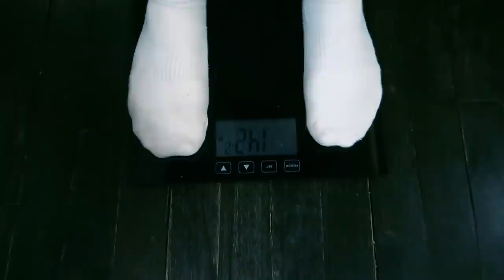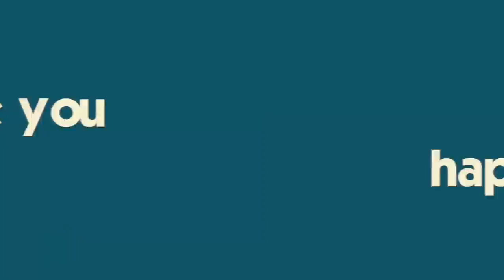It's When Your Little Brother Wins EVERYTHING!!!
NEW Spring Merchandise! Ryan is the youngest and the most unassuming sibling...how could he win EVERYTHING??  See Katie's high school track meet, Brennan's new haircut, the second installment of the Weigh Off, and family track practice... Join Our Adventure!